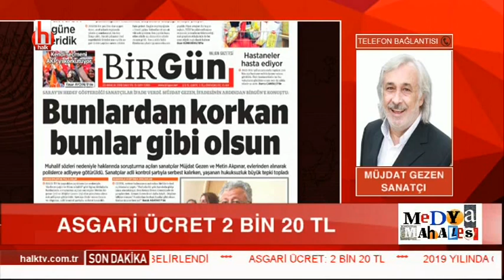Müjdat Gezen'den geri dönüş yok! Korku benden korksun!